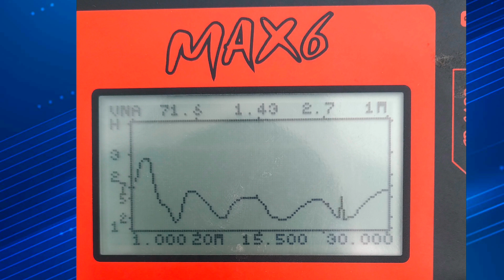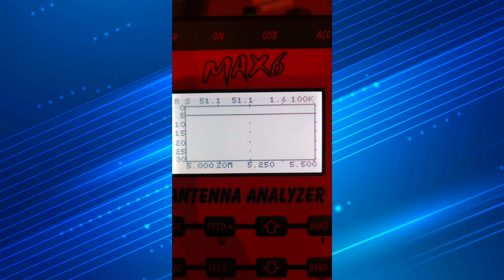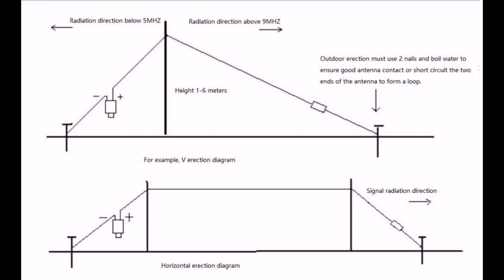Antena HF20A - krótki test i prezentacja Pt. 1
Film przedstawia wykonaną przeze mnie kopię anteny HF20A.
Podstawowe wymiary to:
promiennik 19,5m;
przeciwwaga 22m, ale wydłużę ją by móc lepiej napinać całą konstrukcję.
Układ dopasowujący antenę to klasyczny unun 1:9 nawinięty drutem DNE1.0 na rdzeniu 43
Rezystor to para 50W rezystorów bezindukcyjnych o oporności 1kom każdy.
Jako uziemienie wykorzystuję dwa aluminiowe śledzie namiotowe.